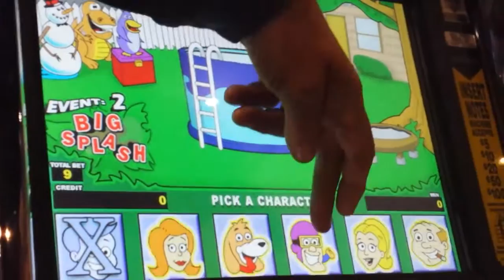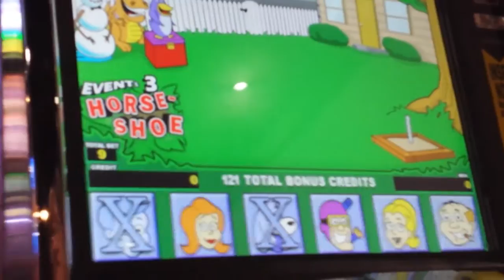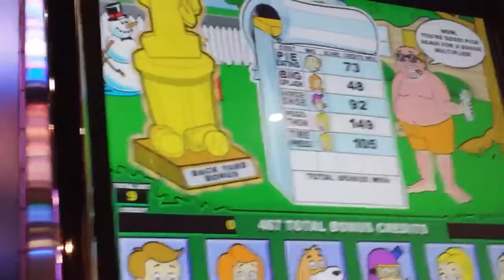Joe's Yard Games [HUGE WIN!]with Lucky Finger